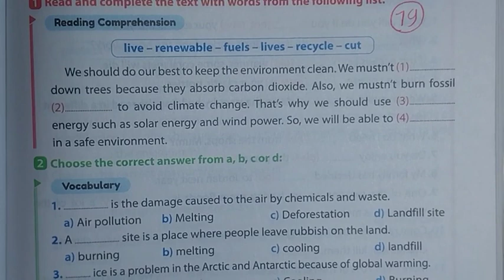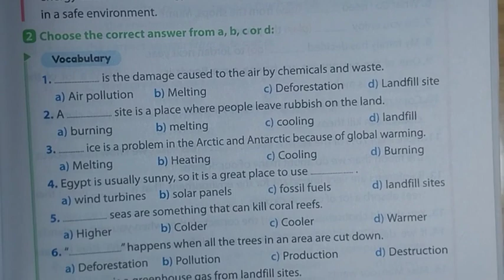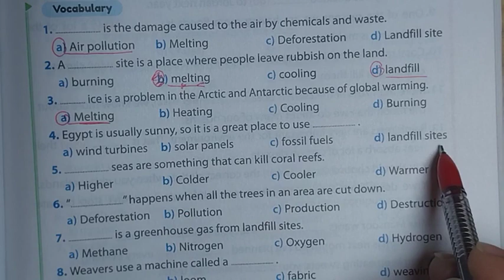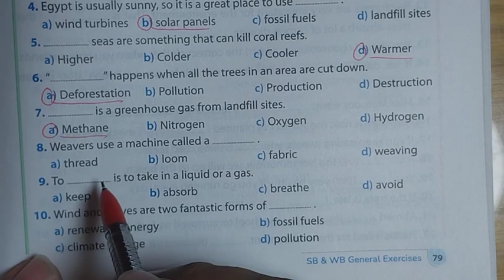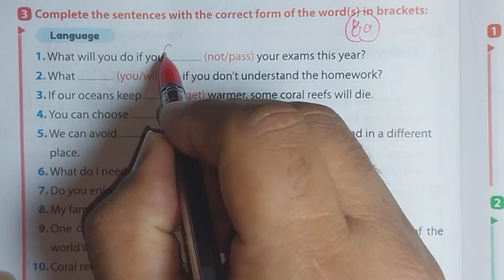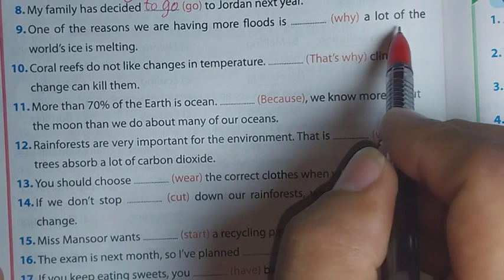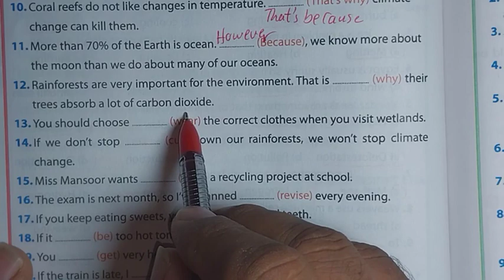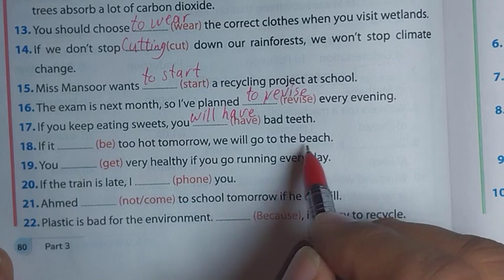حل صفحه 79-80 من ملحق الجيم/gem للصف الثالث الإعدادي/الوحده الثامنه/ جمل لن يخرج عنها امتحان ترم ثان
الصف الثاني الاعدادي انجليزي الترم التاني الكلمات والتعريفات و Synonyms - Antonyms - suffix - prefix منهج انجليزي الصف الثالث الاعدادي  المنهج بالكامل
اهم تعبيرات المعاصر انجليزي للصف الثالث الاعدادي الترم الثاني
شرح اهم تعبيرات تالته اعدادي الترم التاني ٢٠٢٤
انجليزي تالتة اعدادي ترم تاني مذكرة الكلمات والتعريفات و Synonyms - Antonyms - suffix - prefix منهج تالتة اعدادي بالكامل انجليزي 2024 الترم الثاني
انجليزي تالتة اعدادي ترم تاني المراجعة النهائية
مراجعة انجليزي الصف الثالث الاعدادي ترم تاني 2024
انجليزي تالتة اعدادي 2024 لا تنسى تحميل المذكرة
انجليزي تالته اعدادي ترم تاني ليلة الامتحان
مراجعة كلمات المنهج بالكامل ثالثة اعدادى ترم تاني 2024
مذكرات قناة درس انجليزي مع مستر عوض ربيع 2024
الصف الثالث الاعدادي لغة انجليزية 2024 ترم تاني
الصف الثالث الاعدادي انجليزي شرح اهم الكلمات والتعريفات و Synonyms - Antonyms - suffix - prefix المنهج في مذكرة واحدة للترم التاني ٢٠٢٤
الصف الثاني الاعدادي انجليزي الترم التاني 2024 بشكل جديد
انجليزي الصف الثالث الاعدادي ترم تاني الكلمات والتعريفات و Synonyms - Antonyms - suffix - prefix الشرح بالكامل
الصف الثالث الاعدادي انجليزي الترم الثاني 2024 شرح المنهج بالكامل
prep 3
تالتة اعدادي انجليزي الكلمات والتعريفات و Synonyms - Antonyms - suffix - prefix بالكامل 2024
شرح الكلمات والتعريفات و Synonyms - Antonyms - suffix - prefix بالكامل تالتة اعدادى كتاب
انجليزي تالتة اعدادي 2024 قناة مستر محمد الحفناوي التعليمية لشرح مادة اللغة الانجليزية المعاصر
شرح اهم الكلمات والتعريفات و Synonyms - Antonyms - suffix - prefix انجليزي الصف الثالث الاعدادي 2024
شرح كتاب المعاصر انجليزي 2024 بأسلوب جديد
 شرح الكلمات والتعريفات و Synonyms - Antonyms - suffix - prefix تالتة اعدادي انجليزي 2024 النموذجية
شرح كل تعريفات المنهج تالتة اعدادي لغه انجليزيه 2023 قناة درس انجليزي مع مستر عوض ربيع
انجليزي الصف الثالث الاعدادي ٢٠٢٤ المنهج الجديد بشكل جميل
افضل طريقة لحفظ تعريفات وكلمات بالكامل انجليزي تالتة اعدادي المنهج الجديد ترم تاني 2024
شرح تعبيرات وكلمات للصف الثالث الاعدادي 2024 كل الكلمات والتعريفات و Synonyms - Antonyms - suffix - prefix من منهج انجليزي تالتة اعدادي 2024
اسهل طريقه لحفظ كلمات كتاب انجليزي تالتة اعدادي
مراجعة الامتحان تالتة اعدادي بالكامل الترم الثاني
second term
prep 3
اسهل طريقة لحفظ حروف جر وتعريفات انجليزي كاملة
المنهج الجديد انجليزي تالتة اعدادي الجديد 2024
قناة مستر عوض ربيع تتمنى لكل طلاب مصر النجاح والتفوق وندعوكم الى فهم كيفية حل الاسئلة  وفهمها ويجب على الطالب التحضير قبل الحل وفهم الدروس لان الهدف من حل التمارين هو مساعدة الطالب على الفهم والتحصيل وليس النقل جعله الله عملاً مفيدا  لكل الطلاب والمدرسين وأولياء الأمور